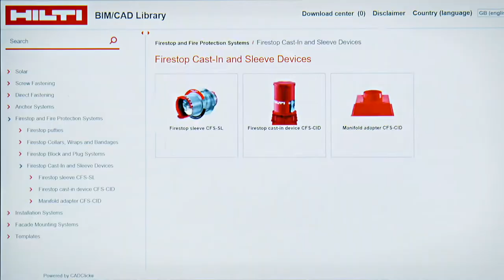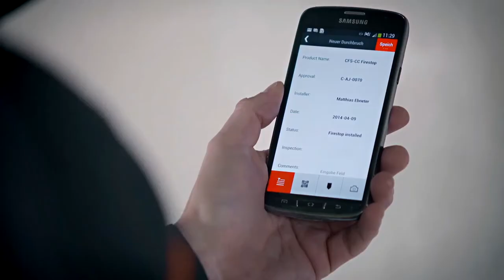INTRODUCING Hilti Passive Fire Protection in Healthcare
Fire protection and airflow control to help minimize risk in mission-critical facilities.
When it comes to fire safety, hospitals are uniquely challenging projects.
While variations in the mobility of occupants mean that evacuation times must be maximized, modern hospitals also contain complex building services that change on a regular basis. This demands passive fire protection and compartmentation measures which help to meet the strictest regulations and can allow critical rooms to remain in fully operative after a fire incident. When looking to contain the spread of fire and smoke, there are also other important considerations, such as airbone fibers, acoustics and controlling infections.